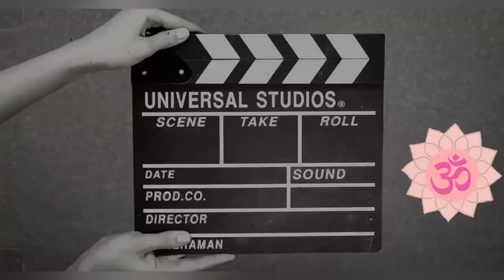गुप्तनावरात्री महाकाली साधना19 जून 2023 नियम मंत्र भोग दे